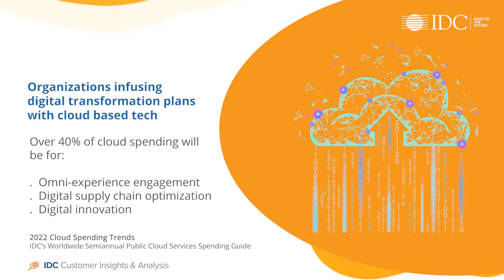Cloud Spending Through 2022 | IDC's Worldwide Semiannual Public Cloud Services Spending Guide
Pinpoint opportunities for your organization by understanding where market growth is happening through 2022. To learn more about what IDC's Worldwide Semiannual Public Cloud Services Spending Guide has to offer,